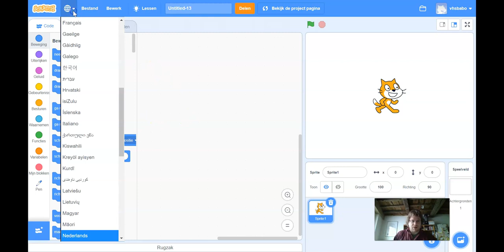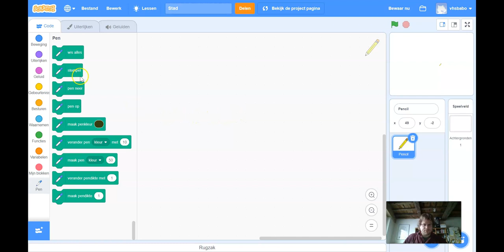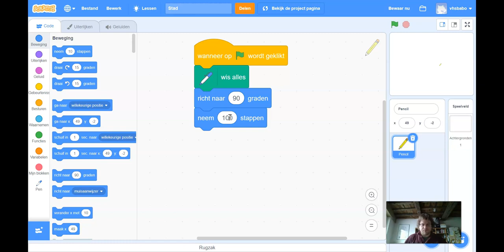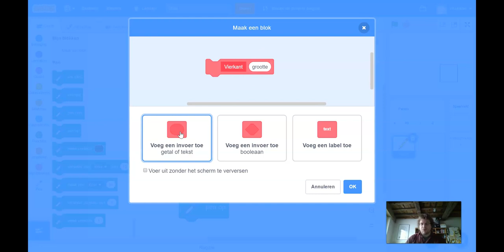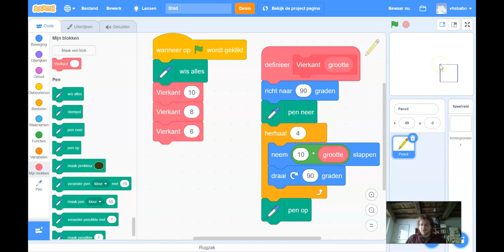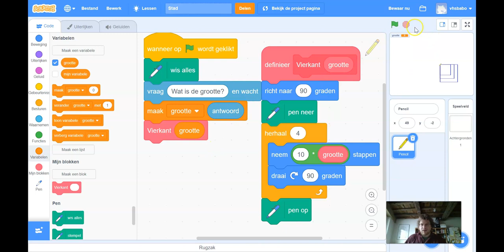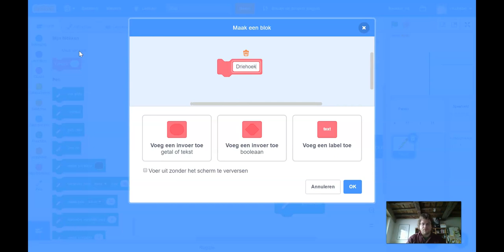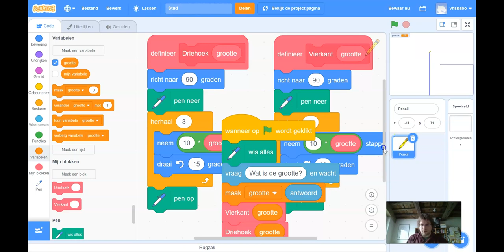TNTW: Scratch Oefening Stad Deel 1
Inleiding tot de pen-tool en het gebruik van blokken. Je leert in dit filmpje om een vierkant en een gelijkzijdige driehoek te tekenen, waarna we dit zullen samenvoegen tot een "huisje". Gericht op Techniek-Wetenschappen en STEM-Wetenschappen.